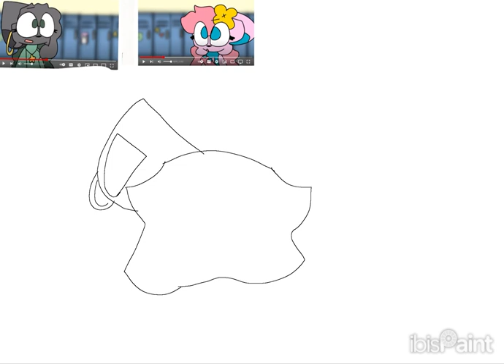Speed paint for @Kitty_Animates!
Tu madre